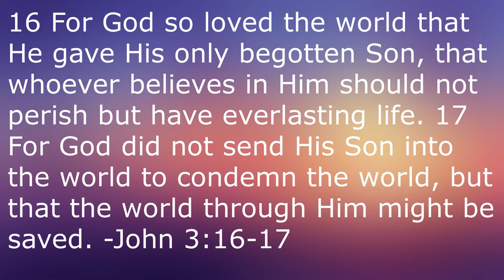Inspector Clouseau (1968)- Martin Movie Reviews (Collab w/Interpreting the Stars)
I'm joined by Interpreting the Stars once again as we continue on in our series of Pink Panther reviews. This time, we're talking about the 1968 release Inspector Clouseau, starring Alan Arkin??? Oh boy...

Inspector Clouseau:

Directed by
Bud Yorkin

Produced by
Lewis J. Rachmil

Screenplay by
Frank Waldman
Tom Waldman

Based on
Characters:
Blake Edwards
Maurice Richlin

Starring
Alan Arkin

Ken Thorne

Cinematography
Arthur Ibbetson

Edited by
John Victor-Smith

Production
companies
Mirisch Company
Mirisch Films

Distributed by
United Artists

Release date
28 May 1968 (Los Angeles)

Running time
96 minutes

Country
United Kingdom

Language
English